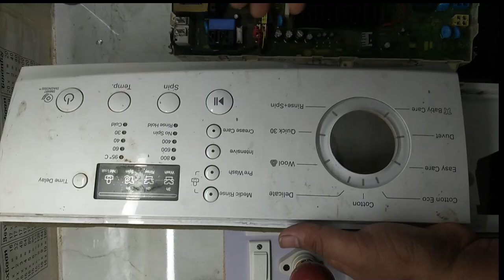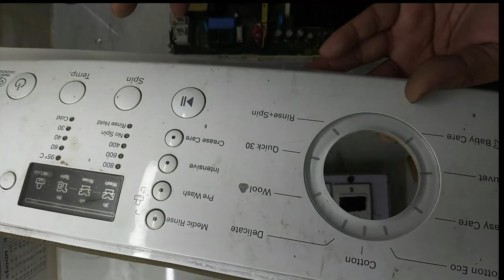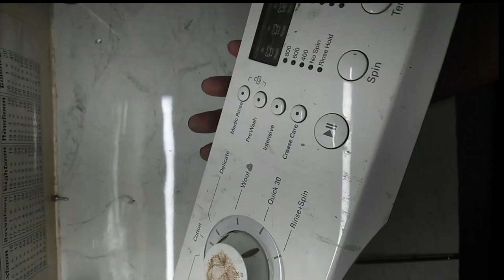LG Fully Automatic Front Loading Washing Machine PCB Testing Tips and Retrofit at Home [in Hind]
I have front loading fully automatic washing machine of LG Company that won’t start its spin cycle after it completes the wash and rinse. The drum during the washing operation spins okay but it was not functioning during spin & rinse operation. I contacted to service engineer and it was diagnosed that my washing machine PCB is not working. A PCB is a Programmable Logic Control Board which contains so many connectors, relays, capacitors, resistances, diodes, etc.
I decided to test my washing machine PCB myself. This video is prepared during testing of the PCB. This video will give you a basic idea about PCB and how can test for fault at home.
This video is prepared and presented by guideuncle.